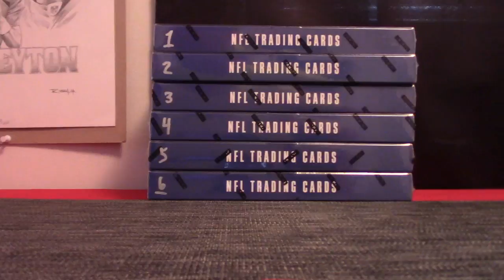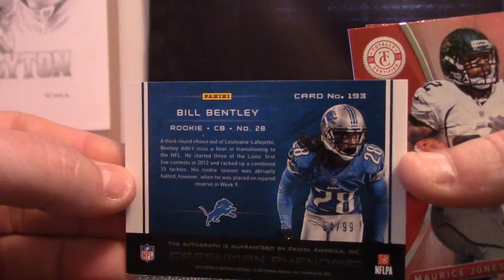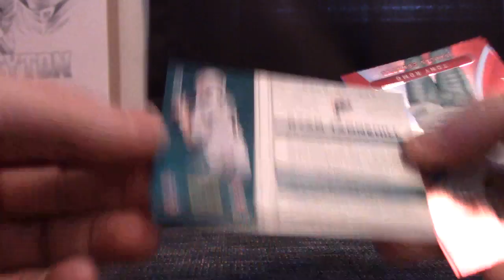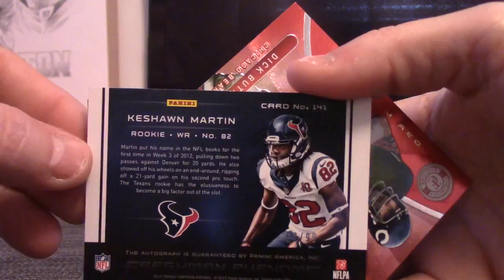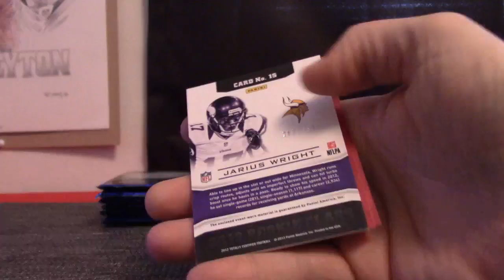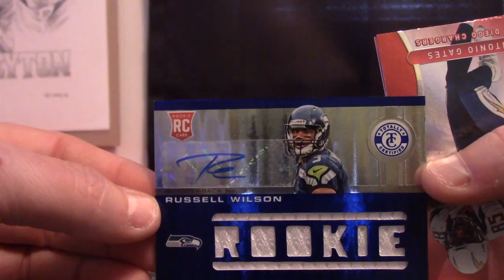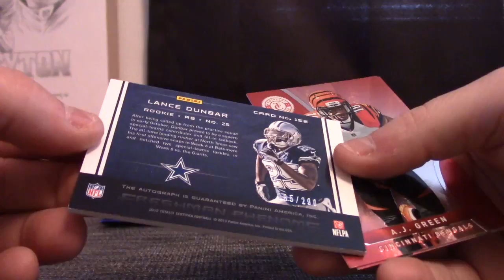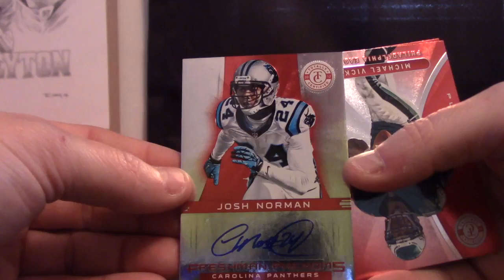2012 Totally Certified Football 6 Box 'Serial s' GB